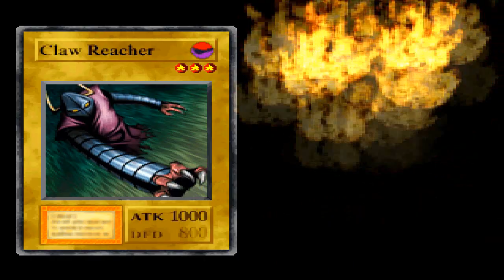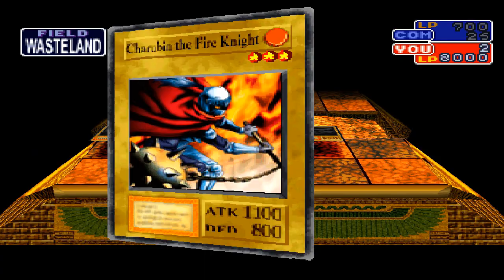YU-GI-OH FORBIDDEN MEMORIES continua ESPETACULAR!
O clássico YU-GI-OH FORBIDDEN MEMORIES continua sendo um dos melhores jogos do PS1!

ENTRE EM CONTATO COM A GENTE:

Cadastre agora!